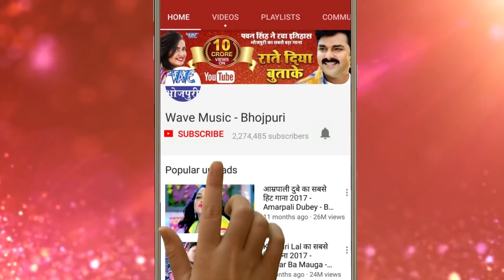इस बार का सुपरहिट वीडियो का मजा लें - Chilam Choli Me Ghusawe - Sunil Yadav Surila - Holi Song 2018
Album :- Aso Ke Holi Me Chilam Choli Me

Song :- Chilam Choli Me Ghusawe

Singer :- Sunil Yadav Surila

Lyrics :-Ravindra Deewana

Music Director :-Ajay Singh Aj

Video Director :-
Company/ Label :- Wave